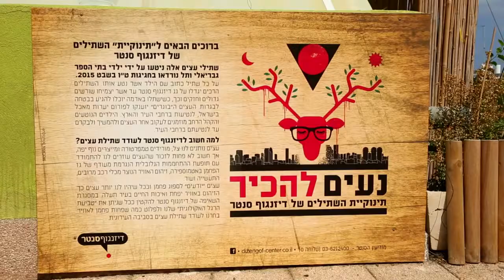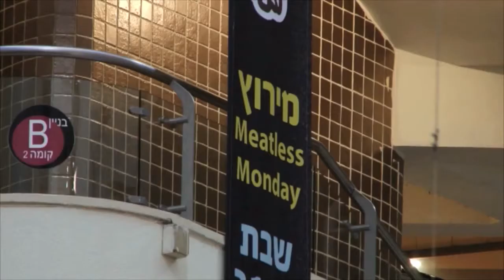Городская ферма на крыше в Тель-Авиве производит 10000 голов салата каждый месяц